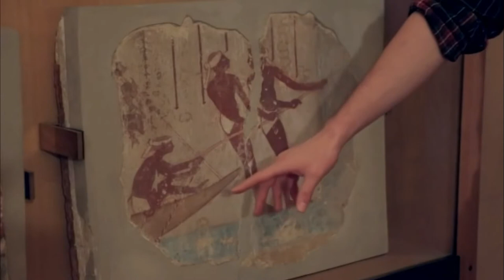Le civiltà fluviali (terza parte)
Assiri ed Egizi